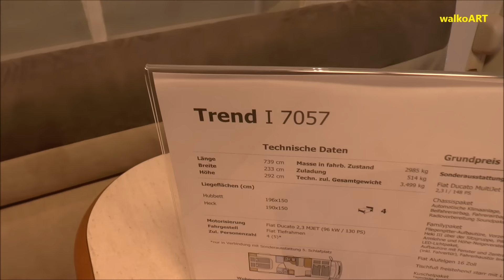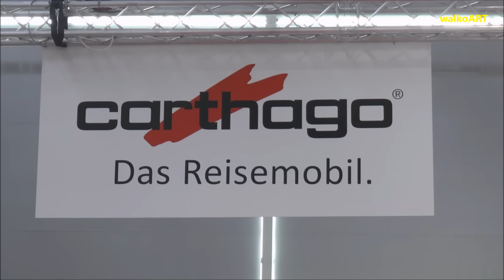CMT Messe Stuttgart 2016 Reisemobile Wohnmobile Campers 2 Dethleffs - Frankia - Carthago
TEIL2 / PART 2: Dethleffs - Frankia - Carthago Wohnmobile / Campers 2016 - Weltpremiere bei Dethleffs, das Reisemobil "Trend". Word premiere camper Dethleffs "Trend".

CMT - Die Urlaubsmesse 2016, Stuttgart (16.- 24.Januar 2016)